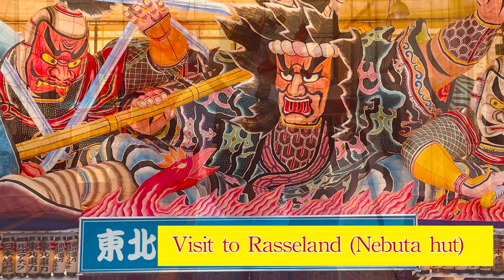CM2（英語） 1